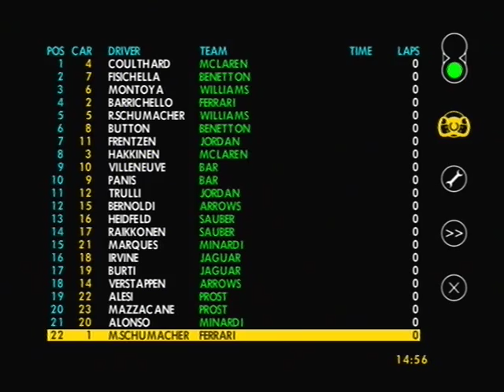Crazy Physics: Formula 1 2001 [PS2]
This PlayStation 2 game had crazy physics.